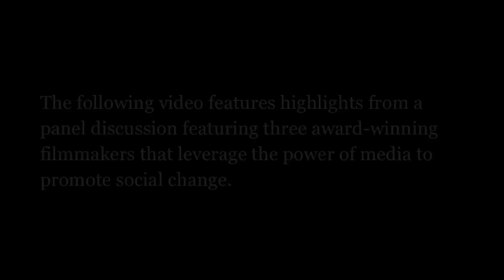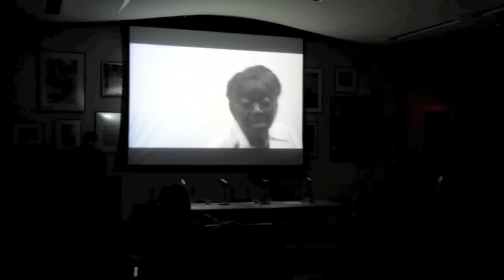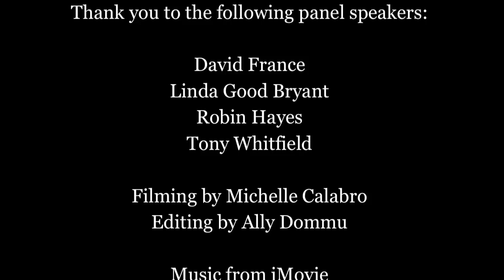Highlight - Social Innovation Speaker Series: Filmmaking as Social Innovation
Focusing on film and social Innovation, this panel discussion featured three award-winning filmmakers that leverage the power of media to promote social change.

Speakers:

-  David France, producer, director and writer of How To Survive A Plague; contributing editor, GQ and New York Magazine

-  Linda Goode Bryant, co-producer, director and writer of Flag Wars; founder, Active Citizen Project & Project EATS

-  Robin Hayes, producer and director of Beautiful Me(s):Finding our Revolutionary Selves in Black Cuba; professor, Milano School of International Affairs, Management and Urban Policy

Moderated by Tony Whitfield, associate dean for Civic Engagement, Parsons The New School for Design

Location: Wollman Hall, Eugene Lang Building
02/06/2012 6:30 p.m.